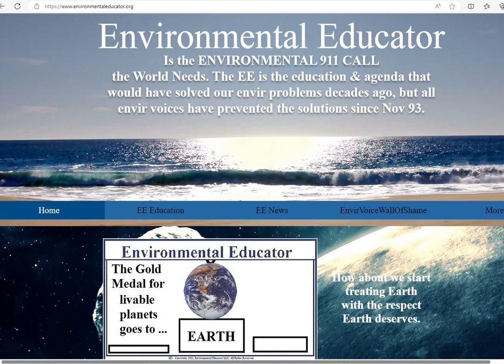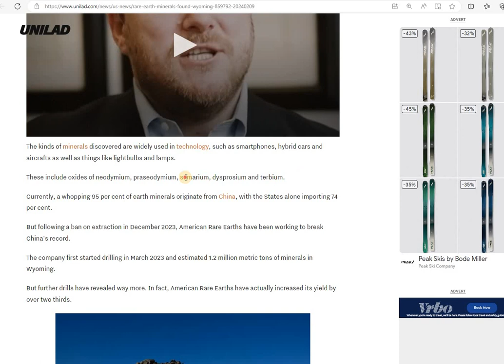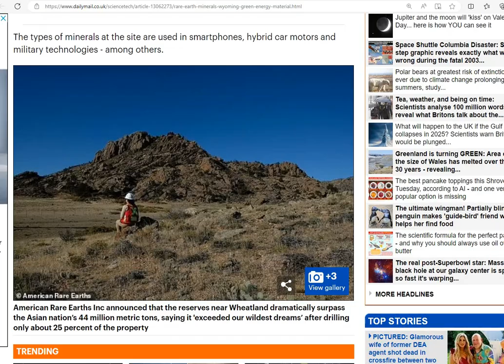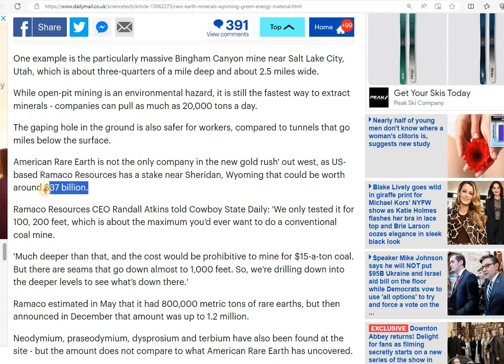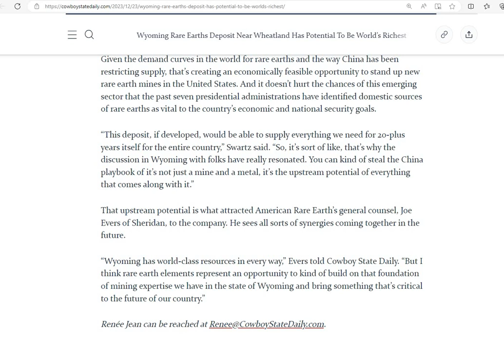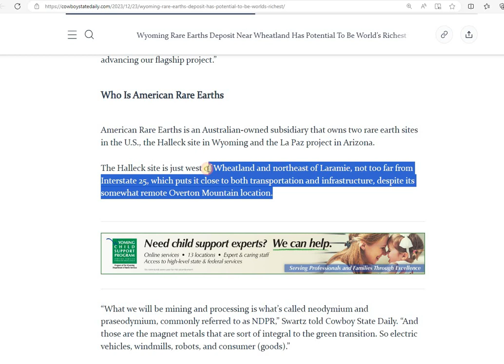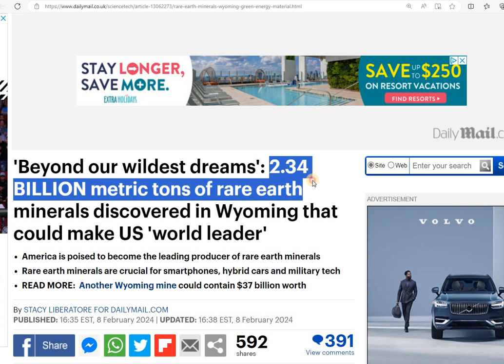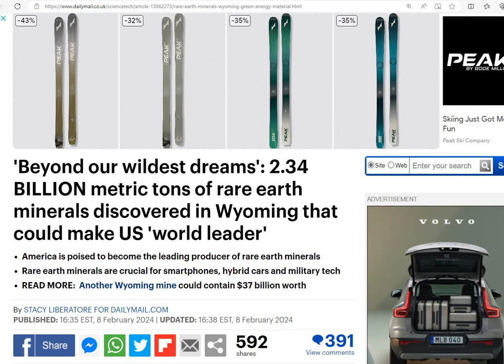2 BILLION TONS OF RARE EARTH MINERALS DISCOVERED IN WYOMING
2.34 billion metric tons of rare earth minerals were just discovered in Wyoming. And a second Wyoming location looks to be as promising. So it looks like the Chinese stranglehold on rare earth minerals is coming to an end.